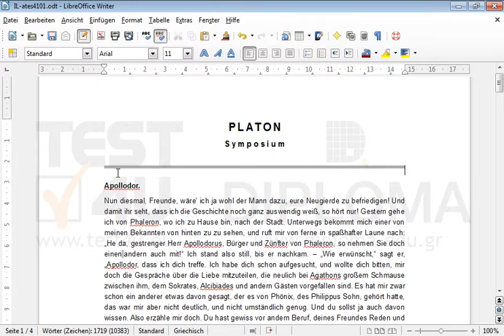Am Ende des aktuellen Dokuments gibt es ein Foto. Verschieben Sie es unter die Linie der ersten...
Am Ende des aktuellen Dokuments gibt es ein Foto. Verschieben Sie es unter die Linie der ersten Seite ein. Möchten Sie mehr. Laden Sie das TEST4U demo herunter